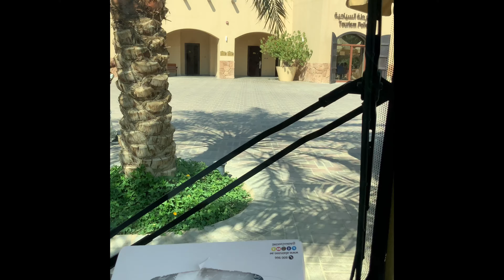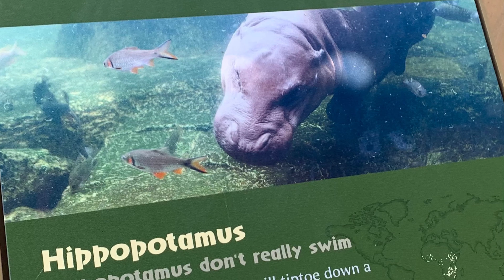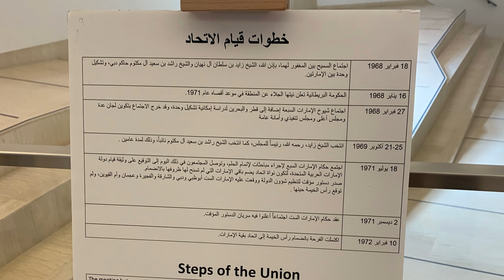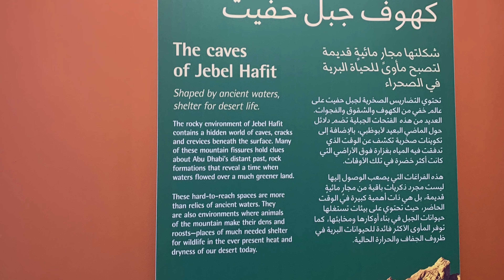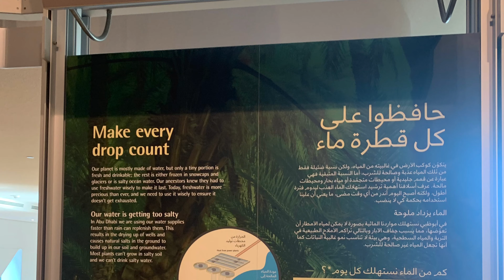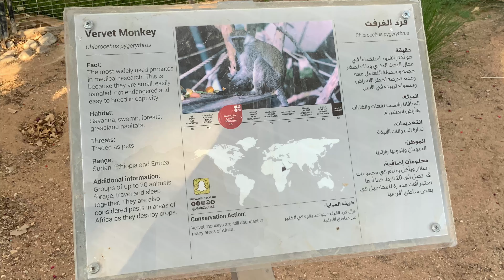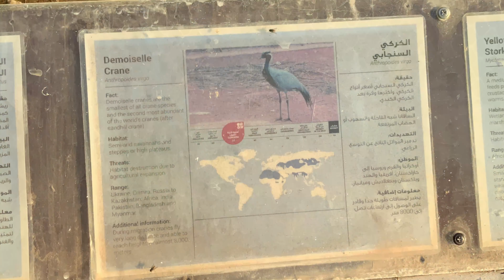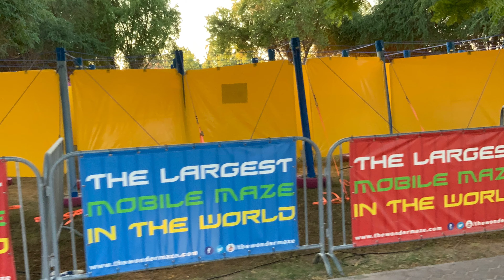Al Ain Zoo and Wildlife Park and Resort | Sheikh Zayed Desert Learning Centre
A complete tour of Al Ain Zoo and safari.